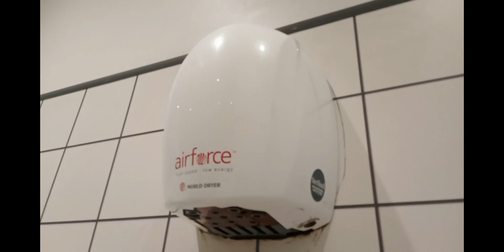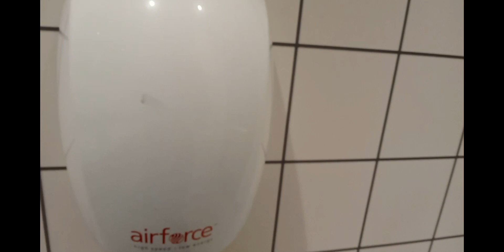First Airforce now dead - WHWD Airforces and PHS Ultradries - Sainsbury's Amblecote